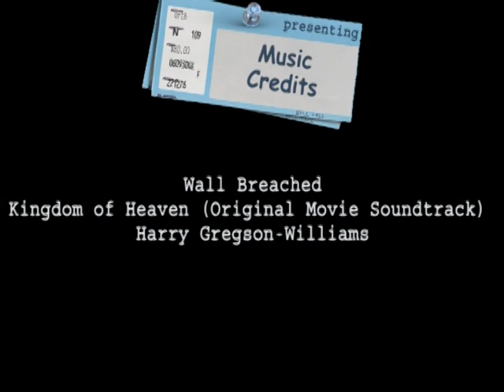Unrest in the Holy Land Finest Hour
This is a fictional story during the time of the Crusades. After the defeat at Gaza the remaining army is attacking the Fortress At Kerak. If the Egyptians loss this battle will cripple their efforts of reclaiming the Kingdom of Heaven.